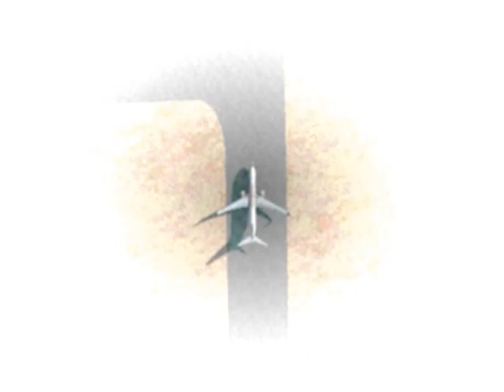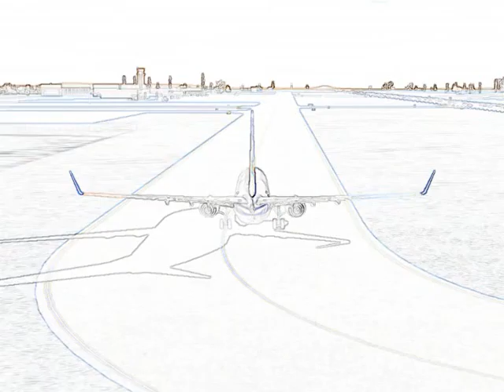FSX - A Bit of Everything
A bit of everything that i have been doing on fsx and fraps.